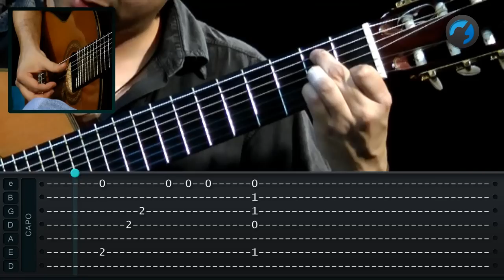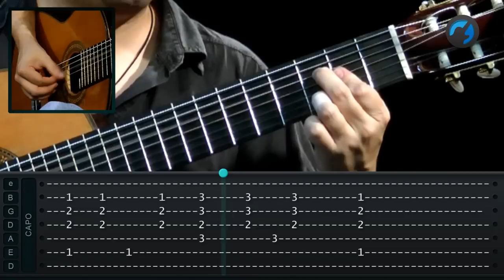Tom Jobim - Eu Sei Que Vou Te Amar (aula de violão instrumental)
Instrutor: Daniel Miranda
Edição: Renato Medeiros, Gabriel Moura, Victor Barros, Renan Costa,
Animações e vinhetas: Renan Costa
Direção Geral: Marcelo Brasão